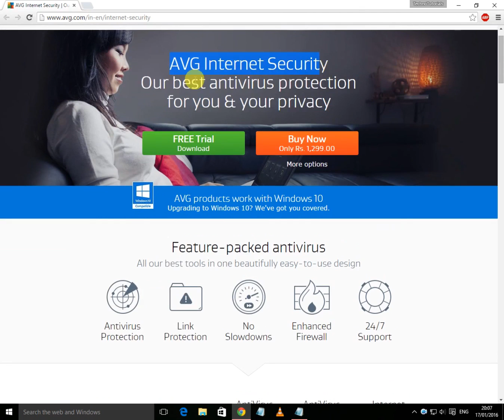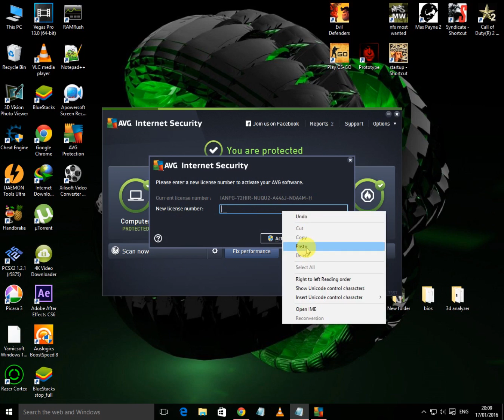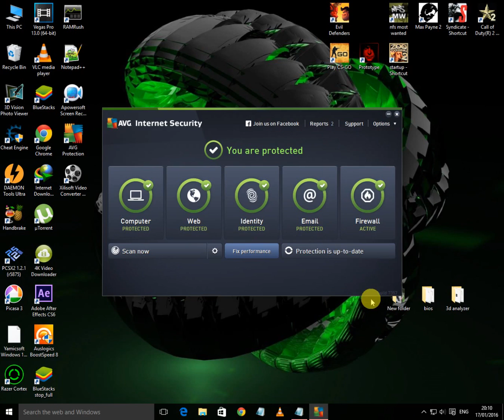AVG INTERNET SECURITY 2016(LATEST)(ORIGNAL SERIALS)(UPDATEABLE)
download the trial setup from avg's orignal website and register it with the following keys given below(not made by me)

keys:

8MEH-R78BH-EYG8L-MLMVA-Z2RWY-GEMBR-ACED

8MEH-R9Q3V-ZHN2T-92KCR-AYPHR-YEMBR-ACED

8MEH-RYH2W-SAT6N-H2HGA-WPAXZ-9EMBR-ACED

8MEH-RFOD4-SXWR8-JRTQA-J66DN-WEMBR-ACED

8MEH-RYGA4-P8CR8-WQV7A-7ZMJ4-8EMBR-ACED

8MEH-RYH2W-SAT6N-H2HGA-W2AS2-9EMBR-ACED

8MEH-RFOD4-SXWR8-JRTQA-J66DN-WEMBR-ACED